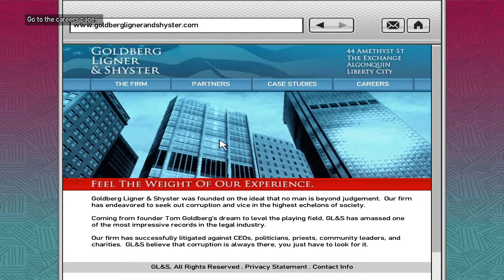Grand Theft Auto IV Mission 42 Final Interview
Mission 42:
- Final Interview

For:
- Francis McReary

Mission Objectives:
Part 1
- Go To an Internet Cafe
- Leave The Internet Cafe
Part 2
- Go To The Reception
- Follow The Receptionist To Golberg's office
- Retrieve The Files
- Kill Goldberg
- Take The Files To Francis

Reward(s):
- $1,000

Grand Theft Auto IV (also known as GTA IV or GTA 4) is the eleventh title in the Grand Theft Auto series. The game was developed by Rockstar North and was published and released by Rockstar Games for the Xbox 360, PlayStation 3, and PC. The Xbox 360 and PS3 versions were released worldwide to widespread hype on April 29, 2008. GTA IV has subsequently been awarded the Gaming World Record of the Most Successful Entertainment Launch of All Time, and has received numerous other awards and accolades. The PC version was released on December 3, 2008. GTA IV and Grand Theft Auto: Episodes from Liberty City were released for Xbox One via backwards compatibility on February 9, 2017.